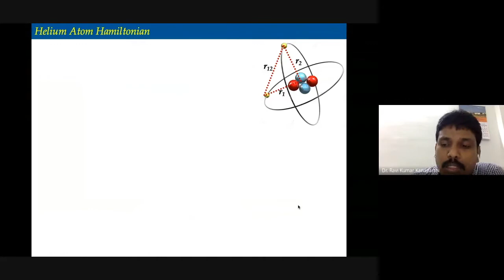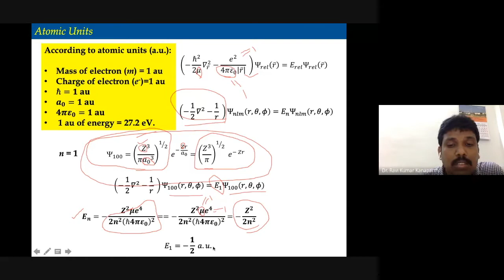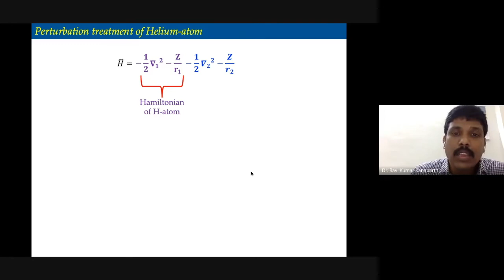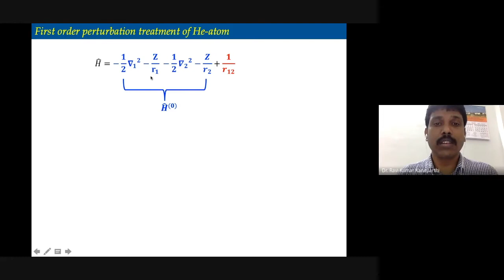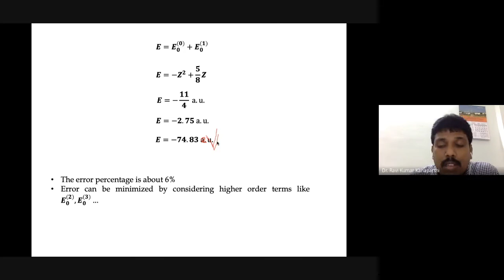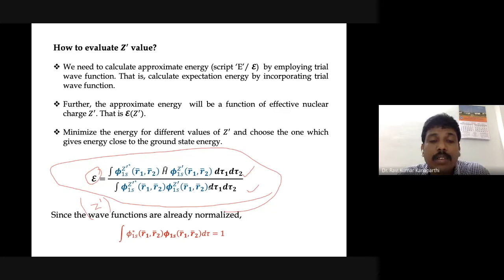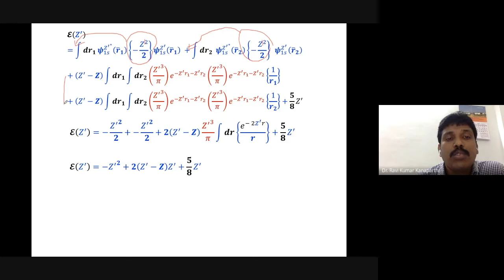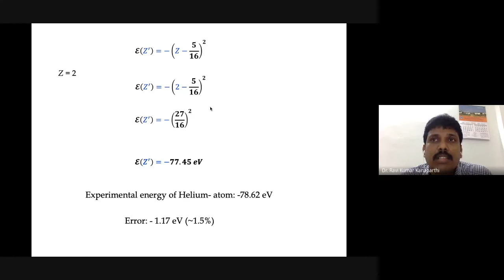32-QC5104-He Atom solution from Approximate Methods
He-atom doesn't have exact solution, however, perturbation and variation methods give good results especially ground state energy and wave functions. The video lecture explains the perturbation and variation treatment of He-atom.